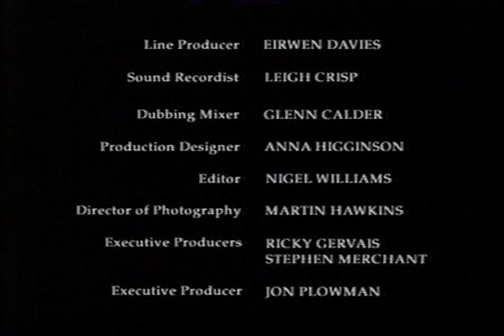BBC2 - After Extras - 2006